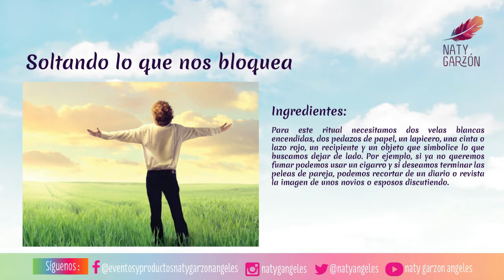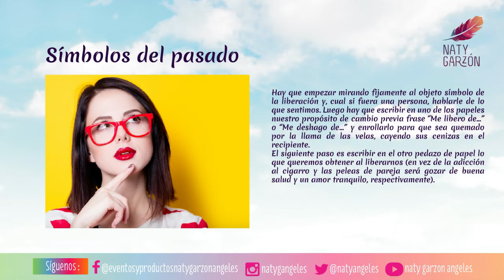Ritual de liberación de bloqueos y emociones